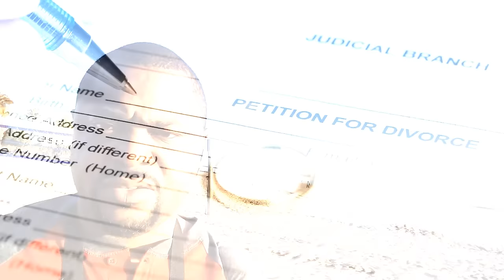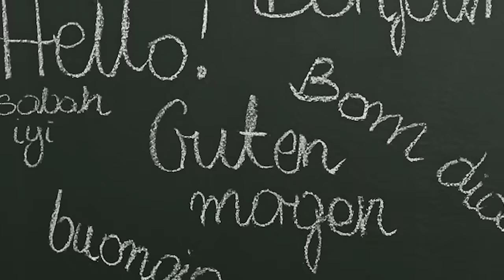6 reasons to travel abroad as soon as you can: Passport Kings Travel Video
There will come a time in your life when you will have the ability to drop everything and go abroad. It may be for a trip or a life changing move. We say go and here are 6 of the main reasons why you should. BTW none have anything to do with #45 and everything to do with the inner workings of the human condition!

My name is Roklan. I'm an Independent Travel Agent with PlanNet Marketing and Inteletravel and the creator of Passport Kings. Each week I will give you advice about traveling, ways to make money online so you can travel more, Top Countdowns related to Travel.